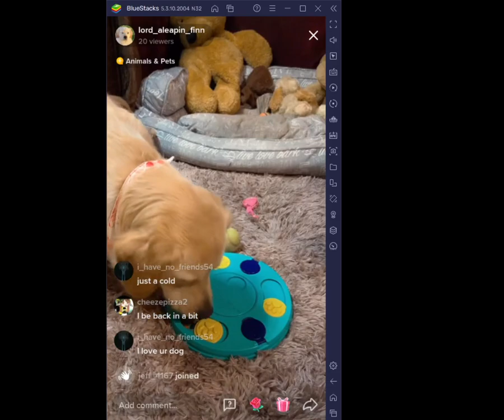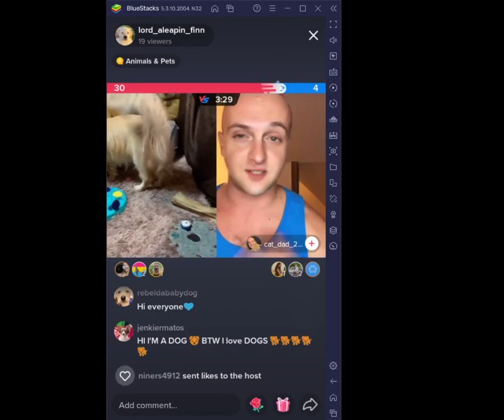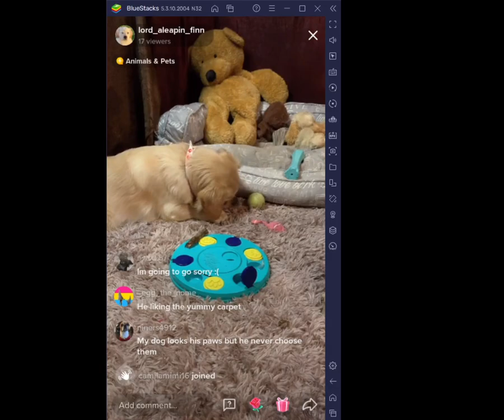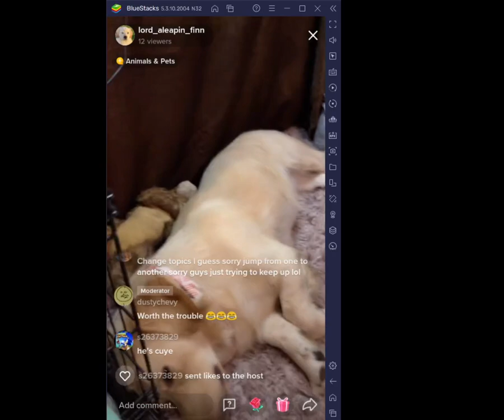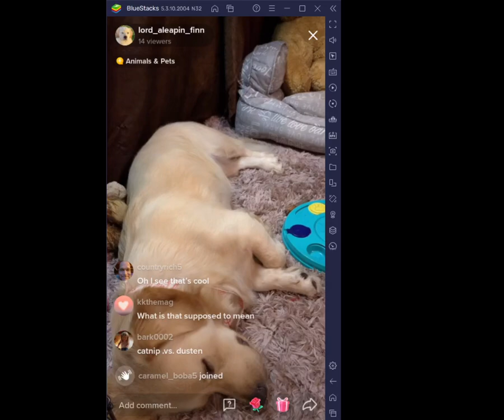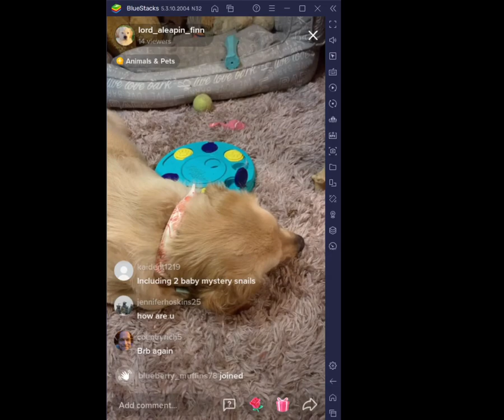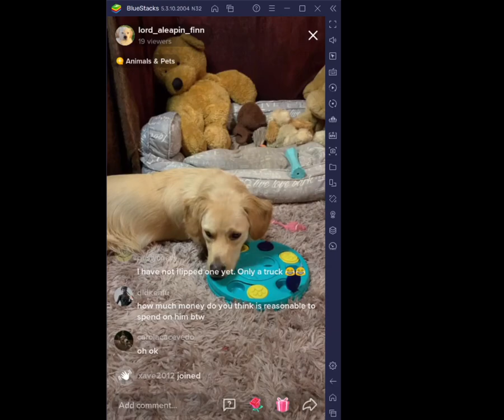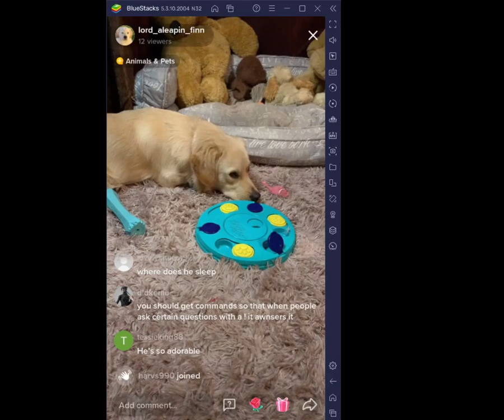9 24 2021 Live